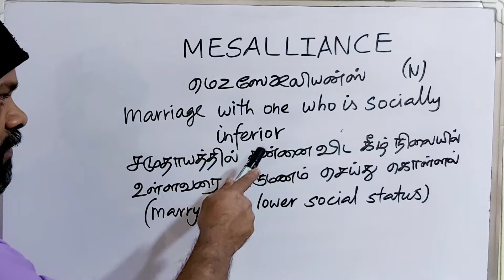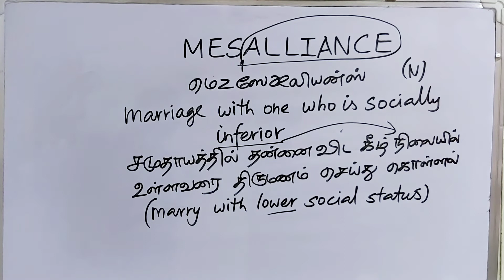MESALLIANCE tamil meaning/sasikumar